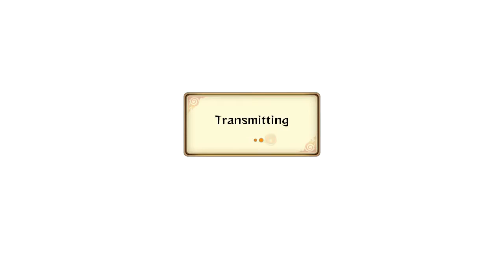Naruto SUNS Revolution Live Ranked 22